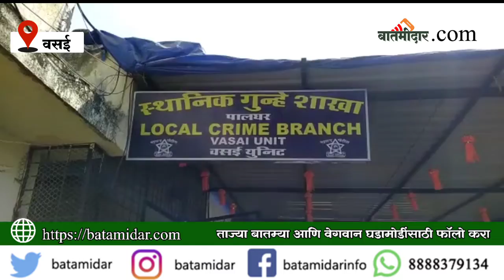Vasai | घोड्याची शर्यत लावण्याऱ्या टोळीला स्थानिक गुन्हे शाखेने केली अटक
वसईत घोड्याची शर्यत लावण्याऱ्या टोळीला स्थानिक गुन्हे शाखेने अटक केली आहे. मुंबई अहमदाबाद महामार्गावर रविवारच्या पहाटे घोड्यांची शर्यत लावून सट्टा खेळणाऱ्या सट्टेबाजावर धडक कारवाई करण्यात आली आहे. वसई हद्दीत वेलकम हॉटेल ते घोडबंदर ब्रिजपर्यंत रस्ता बंद करून घोड्यांच्या शर्यती लावल्या होत्या. पालघर स्थानिक गुन्हे अन्वेषण विभागाच्या वसई टीमला माहिती मिळाल्यानंतर ही कार्यवाही केली आहे.